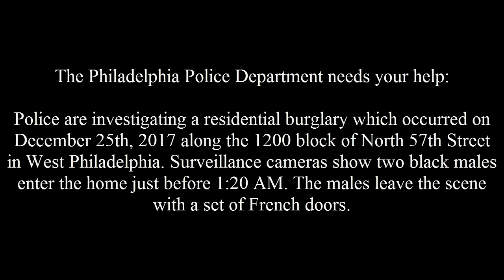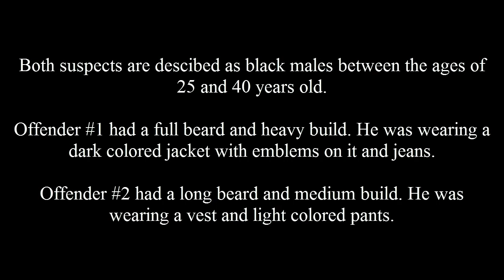Residential Burglary 12xx N 57th St DC#17 19 107262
On December 25th, 2017, two unknown black males gained entry to a residence on the 1200 block of North 57th Street in West Philadelphia through the front door. Once inside the suspect took a set of French doors then fled the area in an unknown direction.

Suspect Description:
Suspect 1#: Black male, full beard, heavy build, wearing a dark colored jacket with emblems, and jeans.
Suspect #2: Black male, long beard, medium build, wearing a vest, and light colored pants.

Southwest Detective Division:
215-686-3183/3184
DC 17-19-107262